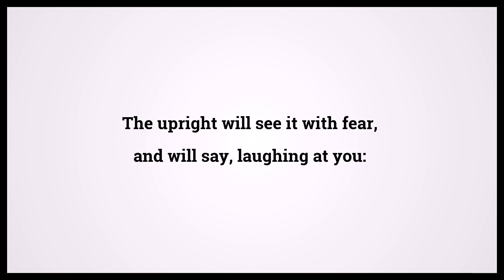Holy Bible Psalms 52:6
Video shows Holy Bible Psalms Chapter 52 Verse 6: The upright will see it with fear, and will say, laughing at you: Powered by MaryTTS. Text taken from Bible in Basic Edition. Bible Psalms 52:6